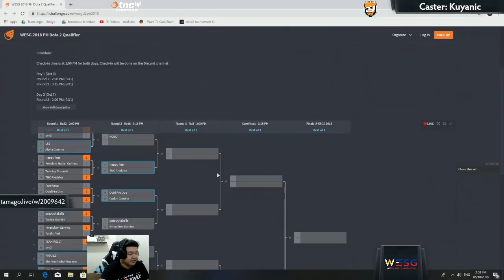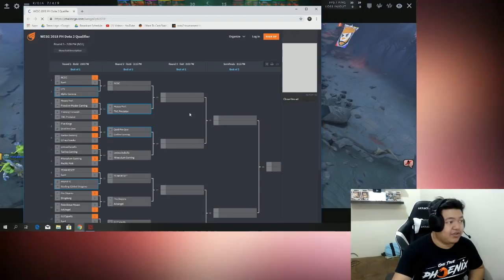TNC Predator vs HappyFeet | WESG 2018 PH Qualifiers